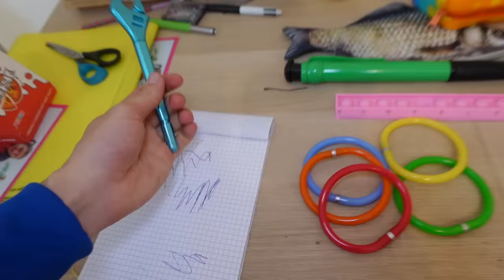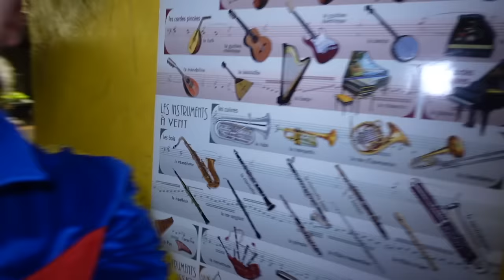LA PIRE CHASSE AUX FOURNITURES ! ON NOUS A TOUT VOLÉ ! - PINK LILY